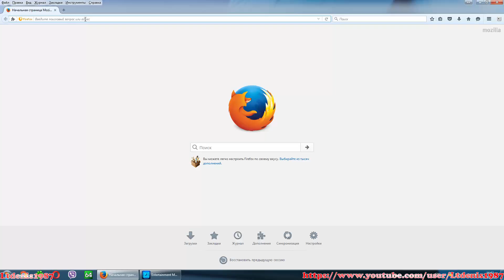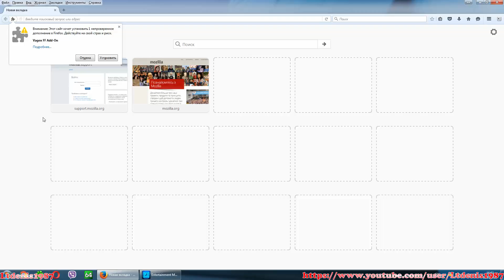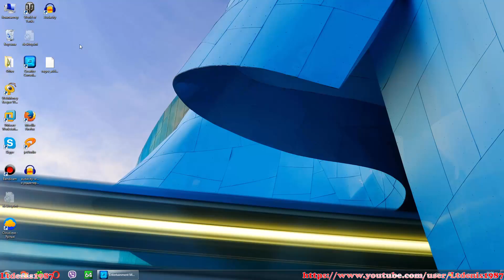Что такое и чем открыть XPI? Дополнения Firefox. Установка дополнений Mozilla Firefox без подписи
Сегодня расскажу о файлах с расширением XPI, как устанавливать их при отсутствии подписи.
XPI - это установочный пакет для установки дополнений Mozilla Foundation. Вообще-то этот файл по сути ZIP-архив. Его можно разархивировать архиватором, но это бесполезно и не имеет смысла.
Для того чтобы установить дополнение для браузера Firefox от Mozilla, нужно просто перетащить файл дополнения (XPI) в окно браузера в любое место. При этом появится сообщение об установке нового дополнения, где мы подтверждаем установку. Это дополнение не может быть установлено, так как  оно не было проверено.
По умолчанию приложение позволяет установить только дополнения, которые имеют подписи и одобрены Mozilla. Но эту проверку можно отключить.